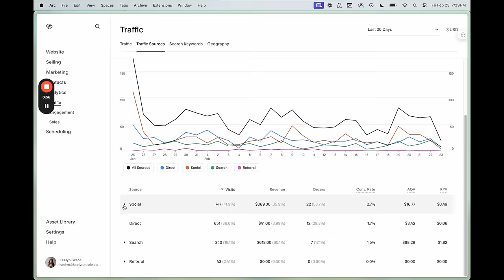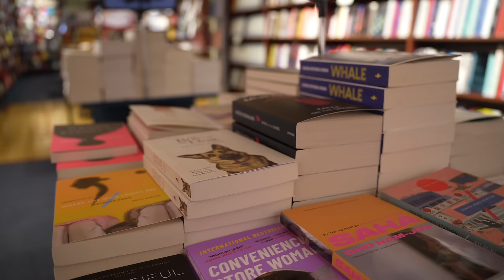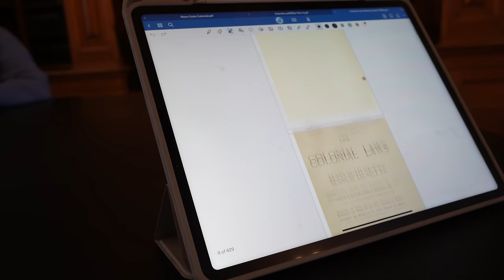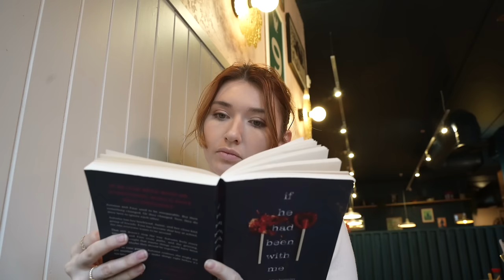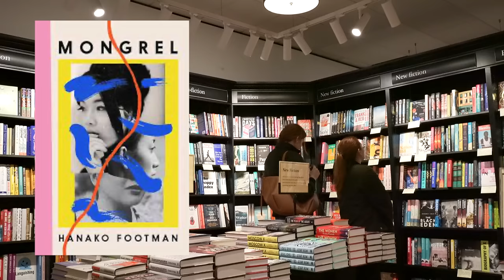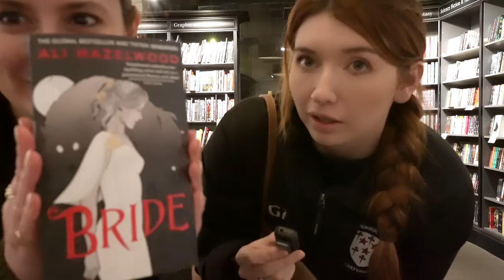Days in the Life at Oxford Uni as a Visiting PhD Student | Dissertation Diaries Ep.14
To build your own personal, custom website with Squarespace ad *squarespace Squarespace.com/kaelyngraceapple (code:KAELYNGRACEAPPLE)
Title: Days in the Life at Oxford Uni as a Visiting PhD Student | Dissertation Diaries Ep.14

Striped Sweater
Trench Coat
"If He Had Been With Me"

x Kaelyn